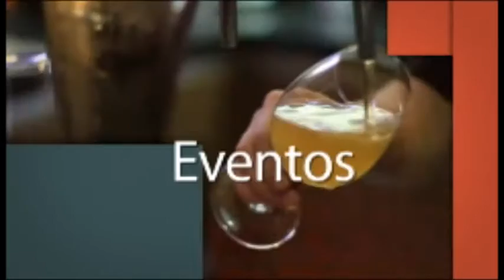GenTv - Programa Glamour - Jantar Show Os Monarcas - CTG Coxilha do Quero-Quero